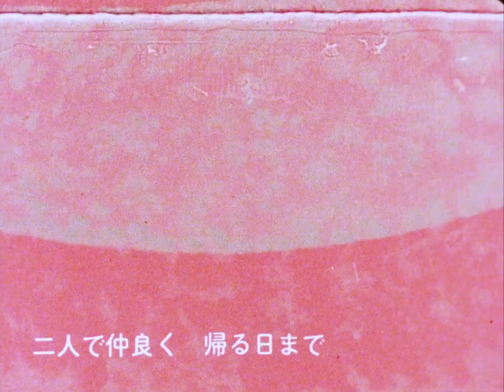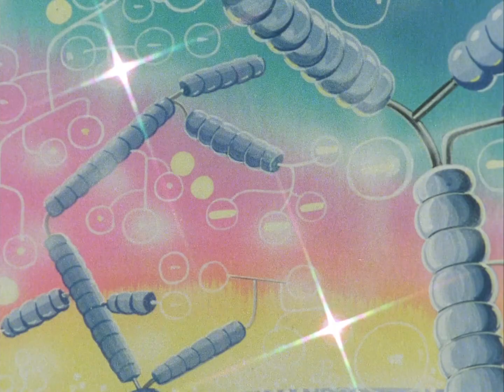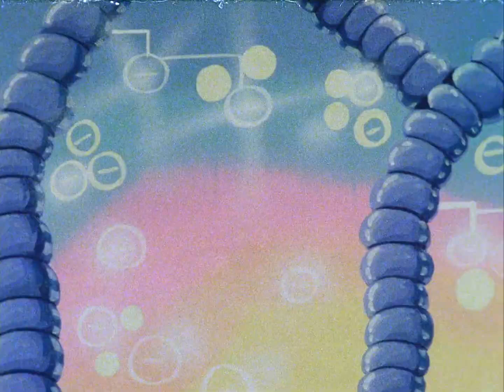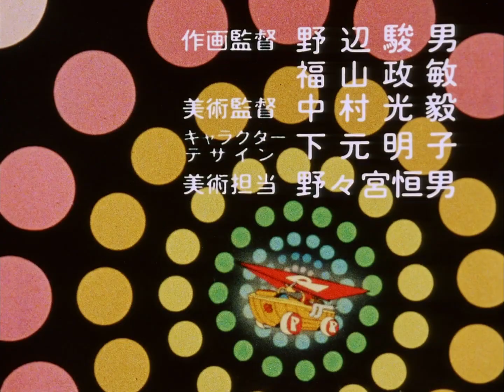Вълшебният свят на Пол - епизод 6 - Богът на светкавиците (БГ АУДИО) 1080p